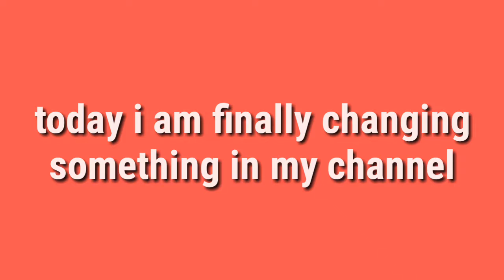Its now unbox technology